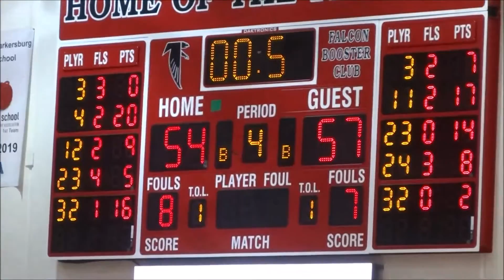2016 12 22 Hudson Pirates beat Aplington/ Parkersburg Falcons